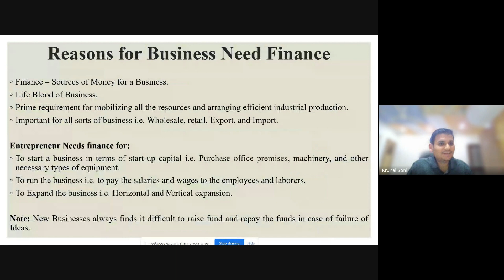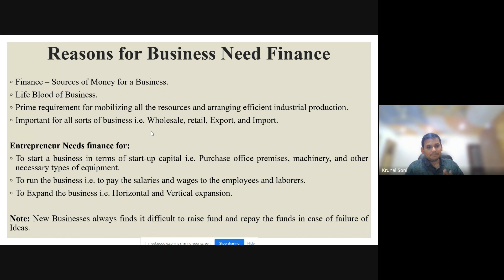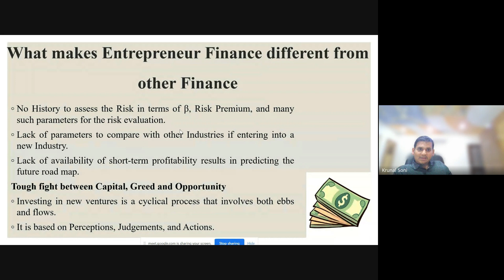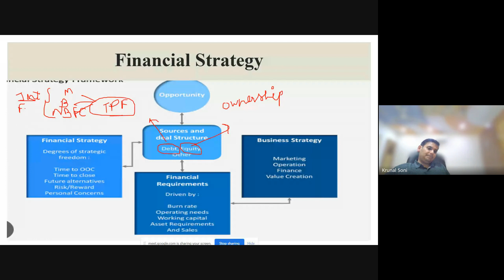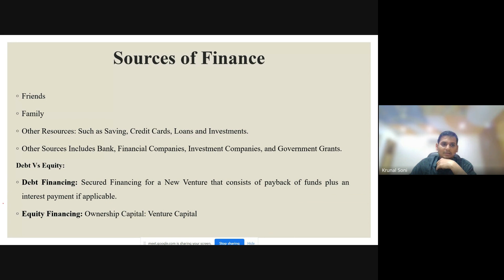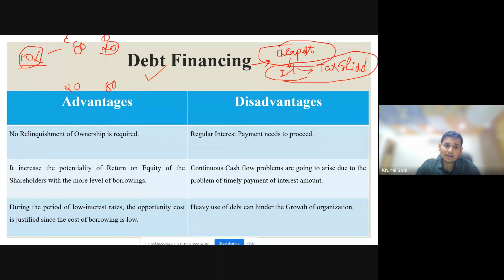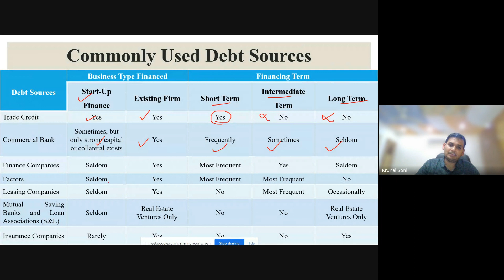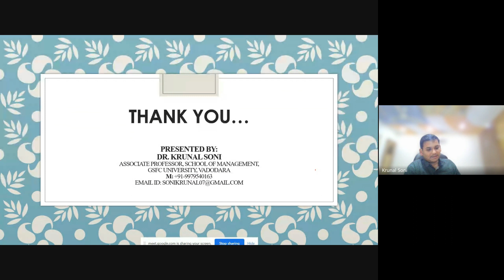Entrepreneurial Finance and Challenges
1. Organizing FDP / SDP / Refresher Programs for Teachers
2. Organizing Value Added Course for Students
3. Book / Conference Proceedings Publication with ISBN
Our popular Video Sessions